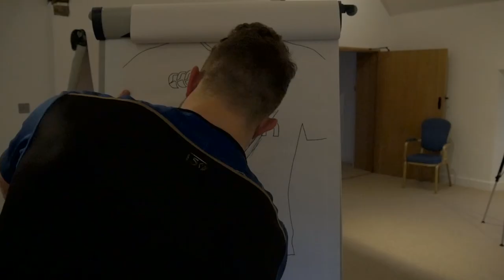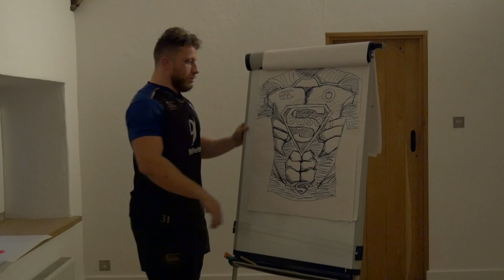BRTV: Lahiff designs his 2015/16 Charity Shirt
Bath Rugby are giving supporters the chance to help inspire the 2015/16 Charity Shirt and win a host of unique prizes. Here's how you can be in with a chance to WinBig